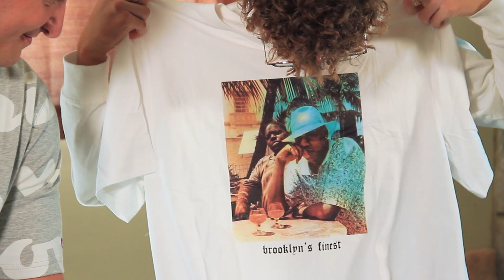Dad Drip - Styled by Mikey Tua